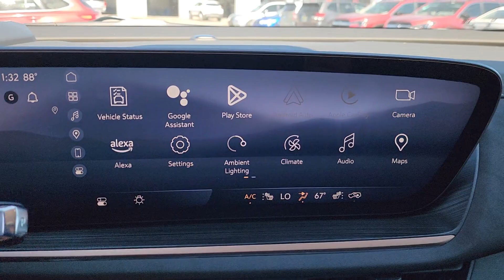2024 Buick Envision Sport Touring OK Tulsa, Broken Arrow, Owasso, Bixby, Green Country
New 2024 Buick Envision Sport Touring available at Ferguson Superstore located in 1601 N Elm Pl, Broken Arrow, OK, 74012. Servicing the Tulsa, Broken Arrow, Owasso, Bixby, Green Country area.

Here is a wonderful   2024  Buick Envision. The Envision's premium styling and advanced technology deliver a relaxing driving experience that soothes your soul. These are just some of the great options this vehicle comes with: Heated Steering Wheel
, Head-Up Display, Pre-Collision System, Intelligent Auto on/off High Beams, Lane Departure Warning, Keyless Entry, Navigation System, All Wheel Drive, Heated Driver Seat, Keyless Start. Want a car that's easy to love? The Envision is waiting for you! Roadtest it today.